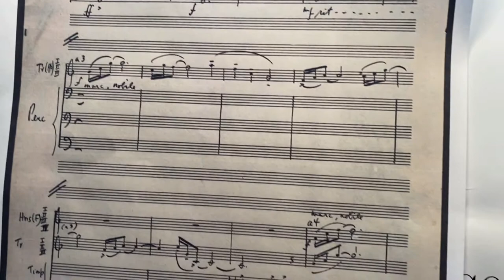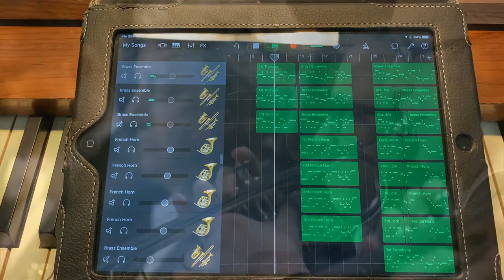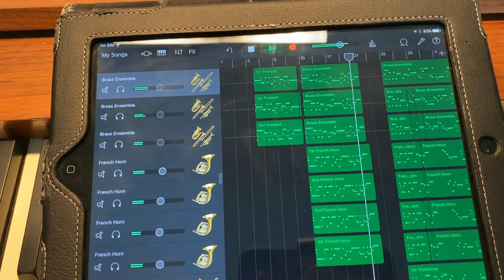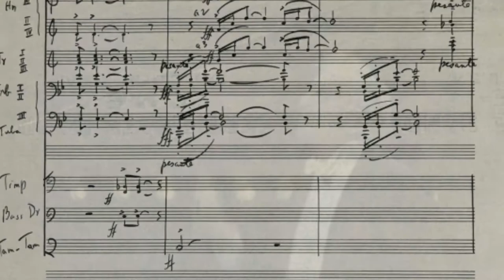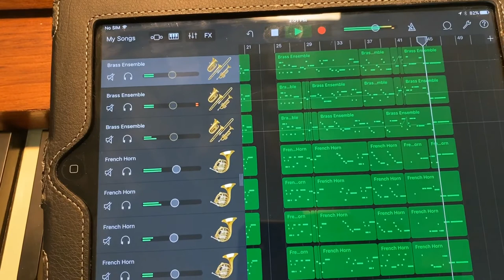Fanfare for the Common Man - created with Garageband on iPad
In late August 1942, Eugene Goossens, the conductor of the Cincinnati Symphony, wrote to Aaron Copland requesting a patriotic fanfare to help with the war effort. Goossens suggested the instrumentation of brass and percussion and length of about two minutes. A large group of American composers were given similar requests, and Goossens hoped to perform Copland's fanfare in October at his first concert of the season. Since Copland did not deliver the Fanfare until November, Goossens suggested another date: March 12, 1943, as it would then be income tax time, an ideal opportunity for honoring the common man.

For his effort, Copland was convinced, along with the other 17 composers Goosens who wrote fanfares for the orchestra to be performed at a series of concerts, to donate his composition for the cause.  He did so but he did not turn down publishing rights.  Many recordings and performances, as well as licensing for movie and television use have paid off well for the composer.

The brass and percussion ensemble is comprised of 3 trumpets, 4 horns, 3 trombones, tuba, timpani, bass drum and tam tam (gong).  The percussion parts were played using digital sampling on Roland V Drums.  All of the brass parts were played on Garageband’s virtual keyboard using brass and French horn sampling.